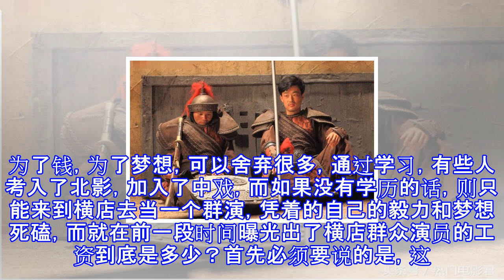横店影视群演工资曝光, 为了明星梦真的值得吗?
横店影视群演工资曝光, 为了明星梦真的值得吗? 每一个群演都希望自己能够当主角，有些人实现了，有些人则最终倒在了梦想的道路上。很多人成功了，让我们记忆深刻，比如说赵丽颖，比如说王宝强一举翻身之后，他们犹如麻雀变凤凰，站在了娱乐圈的上游俯瞰众生的同时，拿着上亿的片酬不禁让人感叹，这也许就是很多人真正加入演艺圈真正原因吧。为了钱，为了梦想，可以舍弃很多，通过学习，有些人考入了北影，加入了中戏，而如果没有学历的话，则只能来到横店去当一个群演，凭着的自己的毅力和梦想死磕，而就在前一段时间曝光出了横店群众演员的工资到底是多少？首先必须要说的是，这些群演基本都是全职，从头到尾蹲坐在影视城门，就是为了等待机...